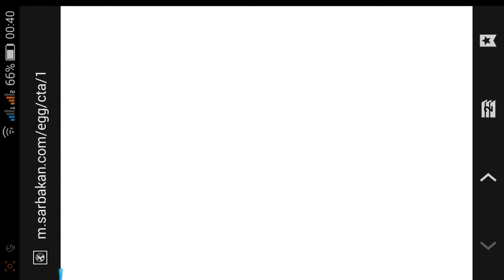Tinymals | APP Game | Gameplay deutsch [APP-solutely]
Android: iPhone: It all starts with an egg. Gently tap on its.

APP-solutely ist eine Kategorie in denen wir euch zeigen, welche Mobile Apps sich auf unseren Smartphone befinden. Heute: Boom Beach ▻ App im Playstore: Star Wars - der Widerstand ▻ Entwickler.

Tinymals Pet Games Official HD Android Gameplay/Walkthrough iOS iPhone iPad Games Please . Tinymals Android - iPhone/iPad(iOS) Game by Adrenaline . Tinymals Pet Games Official HD Android Gameplay/.

It all starts with an egg. Gently tap on its shell and watch as a Tinymal hatches before your eyes! Awesome, it's a dragon! Now that your new pet is here, let the most epic friendship begin!.